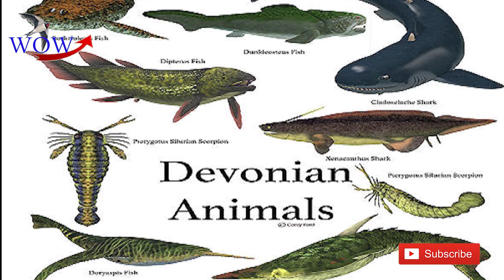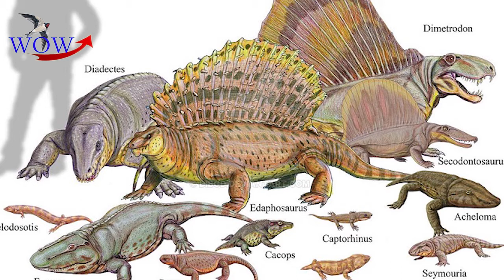មហាវិនាសកម្មទាំង៥ដែលធ្លាប់កើតមាននៅលើភពផែនដីនេះ៧៥%/75% of the 5 catastrophes that have ever occurred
75% of the 5 catastrophes that have ever occurred on this planet
More than 75% of exotic species of animals and plants have been destroyed and lost to this day.
Biologists remain skeptical that humanity is living in a situation that we all do not know, do not want to hear, and especially do not want to face, as it is the world's greatest catastrophe. 6. Some people already know that the planet we live on has already experienced five catastrophes, at which time more than 75% of exotic species of animals and plants were destroyed and lost forever. To this day, Rolf Schmidt, a fossil researcher at the Melbourne Museum in Australia, says: "We still do not know the exact cause of these catastrophic events. So much so that most of it is claimed that it is caused by climate change to a great extent. " In the past hundreds of millions of years:
1. The Ordovician was the first catastrophic event to occur during the period 444 million years ago, leaving behind about 86% of the extinction of marine species, especially deep-sea graptolites. Graptolite species are no different from some marine life, preferring to live in the deep sea. They are animals that feed on various wastes and live in groups in specific locations. Unfortunately, they became extinct more than a million years ago, probably due to the natural phenomenon of the ice age, which caused the sea level to drop in a short period of time.
2. The Devonian event occurred during the last 375 million years, leaving about 75% of the lives lost, including the Trilobites, which are generally about 5 cm long. It has been studied and found to be the most abundant of all the animals that existed during the 550 million years ago. What makes these sea creatures safe to live in is that their entire body is covered and protected by skin that grows thickly with sharp thorns, which can be considered as a strong armor. They survived the first catastrophe, but were almost extinct in the second catastrophe.
3. The Permian is the third catastrophe that occurred during 251 million years ago, leaving about 96% of the lives lost, including the Tabulate coral, which is generally five cubits long. Cm. Permian is known as the "greatest tragedy of loss of life" because it is the worst extinction event ever, in general, it has almost ended all life. Living on our earth. Tabulate corals are extinct in this era.